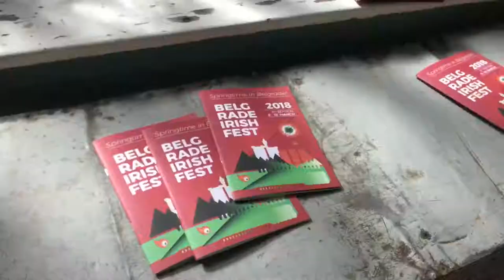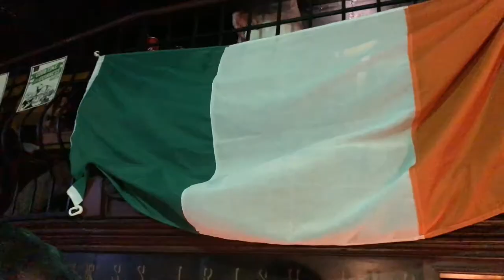Belgrade Irish Festival- St. Patrick's Day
BIF-Belgrade Irish Festival 2018 Brings the Irish Culture right to the city of Belgrade on St. Patrick's Day. Here is a highlight of every event BIF prepared for the 17th of march.